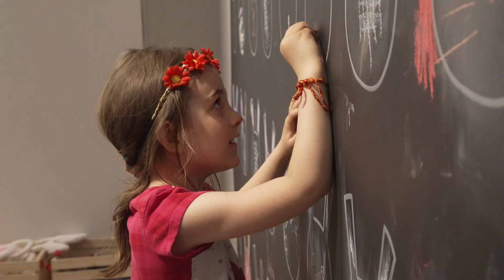19ᵉ édition - Festival Petits bonheurs 2023 - Récap vidéo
Notre récap vidéo de cette belle édition est prête à se dévoiler 😍

Découvrez en images, le rendez-vous culturel des tout-petits 2023 et revivez les meilleurs moments de ces 10 jours de festivités !

Place, une nouvelle fois, à l’émerveillement ✨

Crédits :
Animation @collaborationspecialecoop
Réalisation, images et montage : Emmanuelle Boileau
Miniature: Photo par Rémi Hermoso

Remerciements : Les artistes: Cara Carmina, Manon Gauthier, Mylène Guay, Roxane Beaulieu, Gabrielle Marquis, Romain Baranger, Bénédicte Gougeon, Julie Lebel, Emmanuelle Lizère et toute l’équipe de Petits bonheurs.